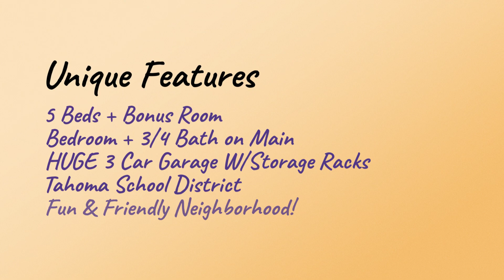5 Bedroom Homes for Sale in Maple Valley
Welcome home to Haley’s Terrace. This lovely 5bed+bonus/3ba home boasts high ceilings, a great room concept for easy entertaining & ideal cul-de-sac location w/playground 3 doors down & thriving neighborhood. Main floor 5th bedroom w/.75ba ideal for guests or den. Master has ensuite & 2 walk-in closets. Lg bonus rm & utility rm upstrs. Enjoy white panel doors & trim, custom built-ins, AC heat pump & more. Award winning Tahoma Schools!